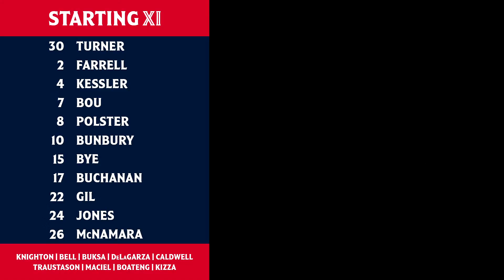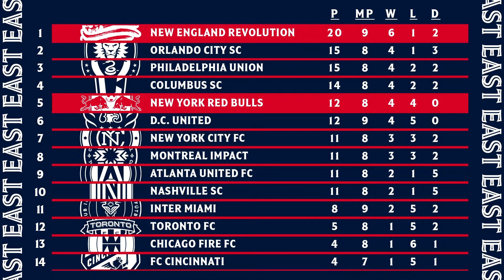Revolution Pregame Live | June 23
Jeff Lemieux and Elizabeth Pehota bring you everything you need to know ahead of tonight's matchup against the New York Red Bulls!